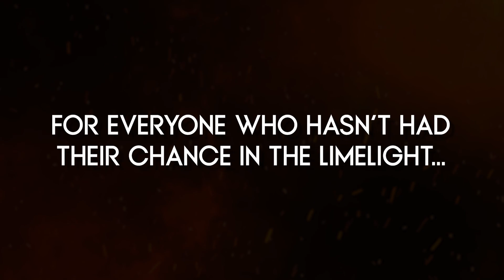The Fight at Fireside - The First Project+ National Arcadian